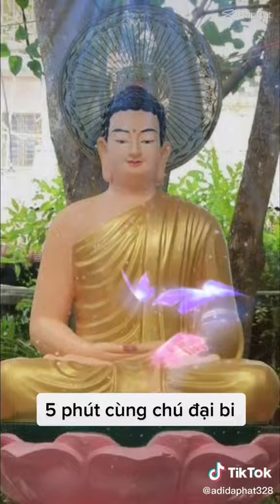ClA 5 Phút Cùng Chú Đại Bi II Tâm Việt Đỗ Điểm lập Thanh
Nam Mô Đức Vua Cha Ngọc Hoàng thượng đế vô cực Đại Thiên Tôn
    Nam Mô Đức Vua Mẹ Dieu Trì Kim Mẫu Từ Tôn Đại Từ Tôn
        Kính lạy cha Ngọc Hoàng
        Kính lạy Mẫu Dieu Trì
        Vì vô minh che phủ
        kiếp Luân hồi trả vay
        Cha từ bi thứ tội
        Mẹ rộng lòng bao dung